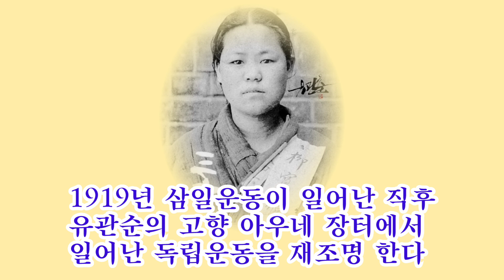유관순 미예총 마노아 뮤지컬